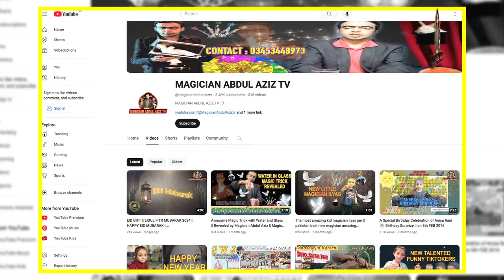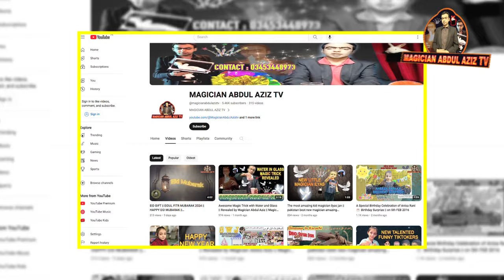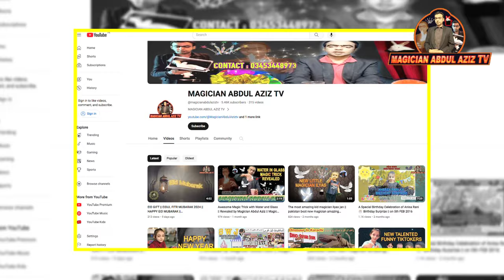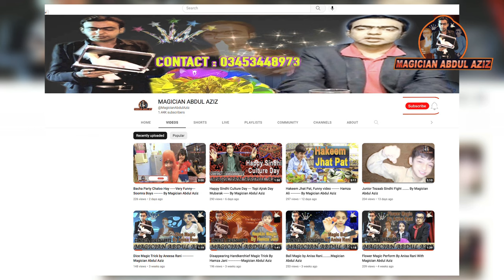Incredible Talent of Bijli Jadugar || Talent of SINDH || Magical World of Bijli Magician.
Hope you guys are enjoy our videos
You find a good trick you may perform in the future❓
"Like" this video and you can watch it again later from "Liked videos" in the playlists to practice tricks✨
New Magic Tricks and Videos Coming Soon✨
  / magician_abdul_.  .
  / shaam.jadugar
So, guys, which trick did you like the most?
And name any other magic trick you would like us to reveal?